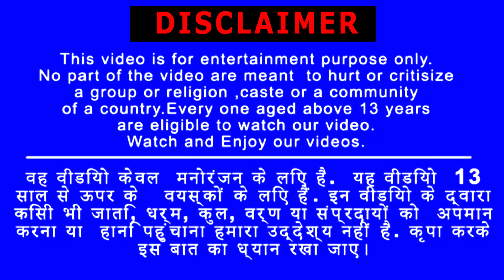ड़न मुर्गी और चील की कहानी Hindi kahaniya new- Hindi moral stories - Hindi Animated Fairy Tales